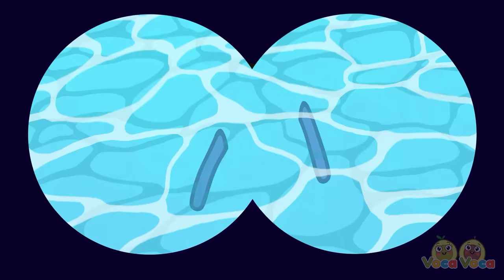Who Took the Baby Song 😨👶 Baby Got Lost 😨II VocaVoca🥑 Kids Songs & Nursery Rhymes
Hi kids! 😊

00:00 WHO TOOK THE BABY SONG
02:36 I LOST MY PRETTY COLOR SONG
06:04 WHERE ARE MY HANDS SONG
08:31 WHERE IS MY MOUTH SONG
11:38 THE BOO BOO ANIMALS SONG
15:17 WHERE IS MY TAIL SONG
18:06 WHERE ARE MY EARS SONG
21:24 WHERE IS MY NOSE SONG